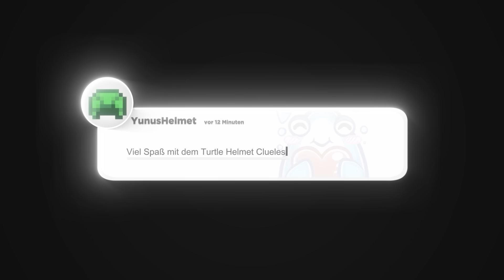ALLE 1171 MINECRAFT ITEMS SAMMELN (XXL 1.20 PROJEKT)